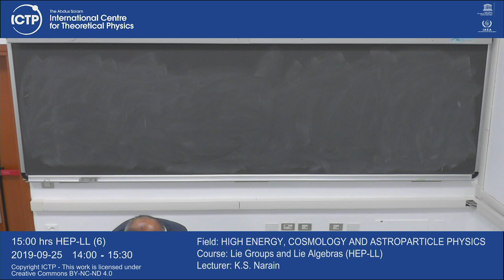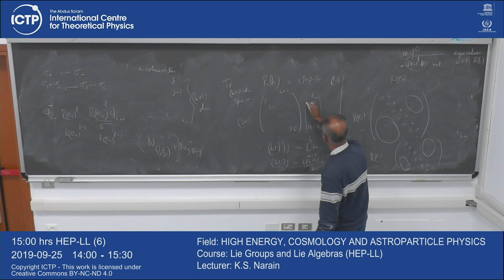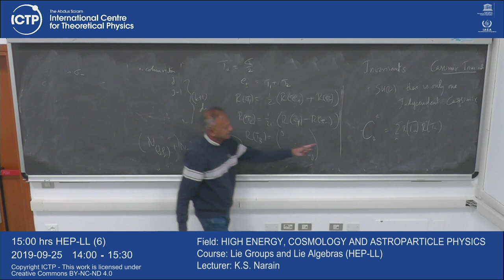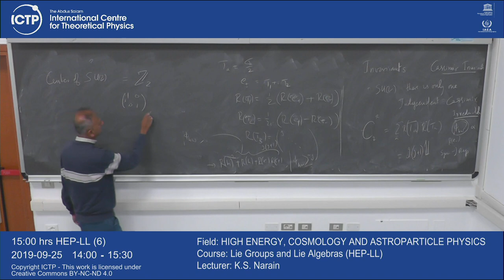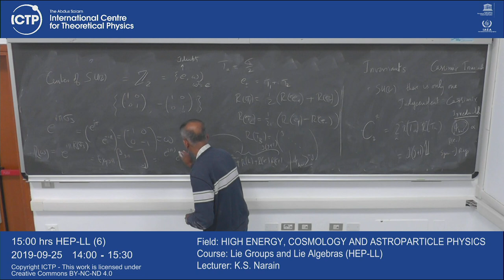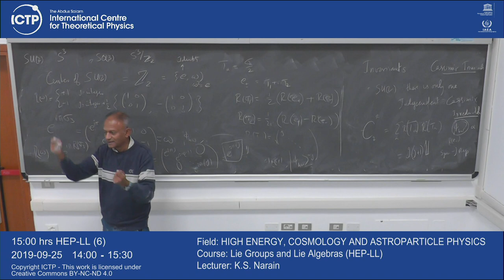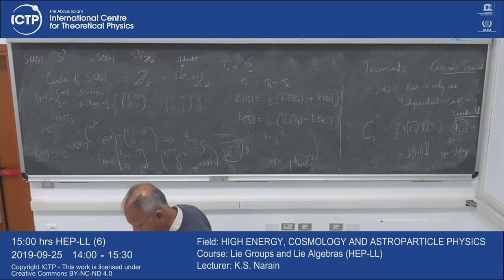Lie Groups and Lie Algebras (HEP-LL) Lecture 6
Lie Groups and Lie Algebras (HEP-LL)
K.S. Narain
HEP-LL_L06.mp4